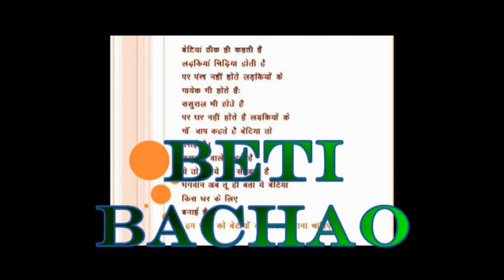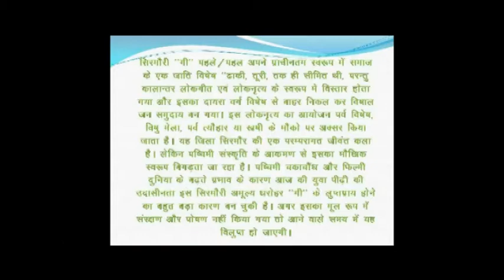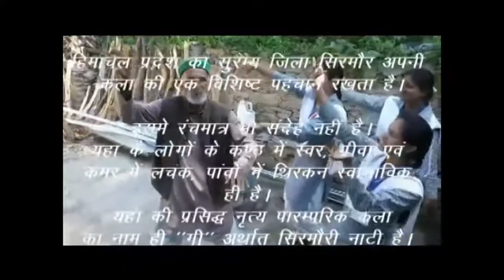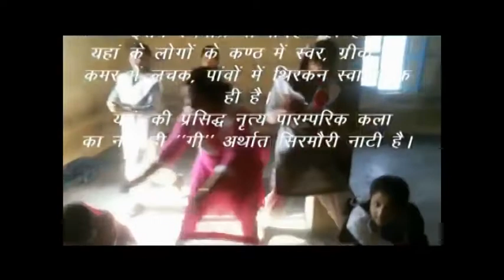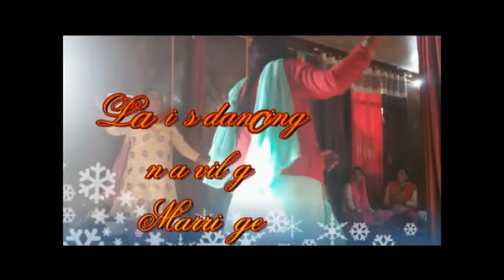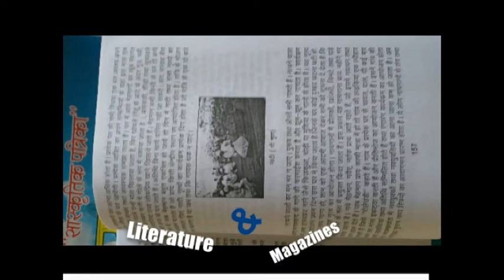GEE (Sirmouri Natti) by GSSS Sangrah District Sirmour (HP)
Entry for Kala Utsav Organised by NCERT